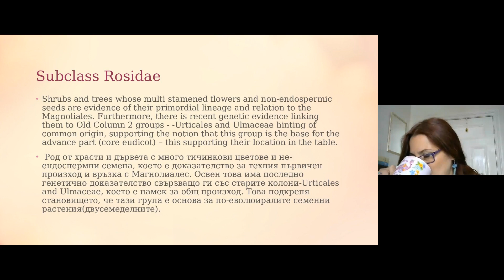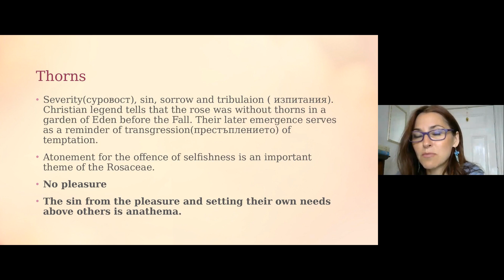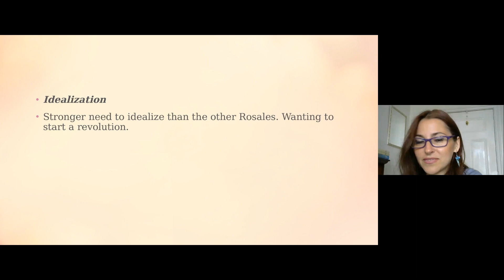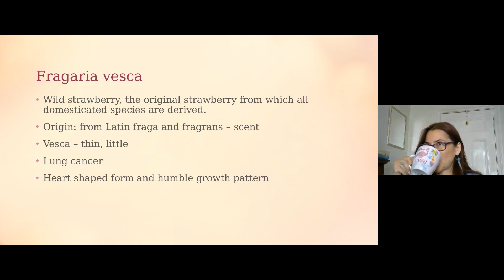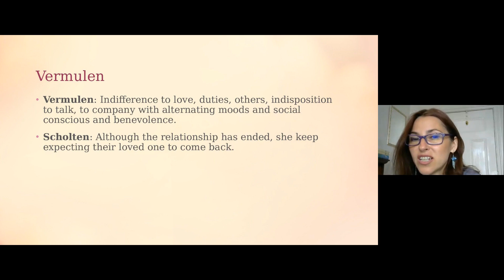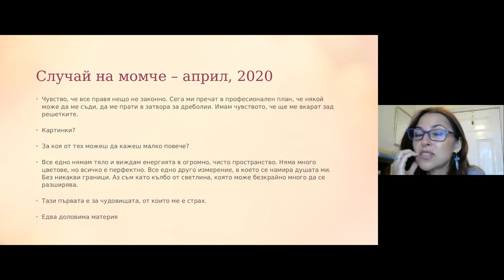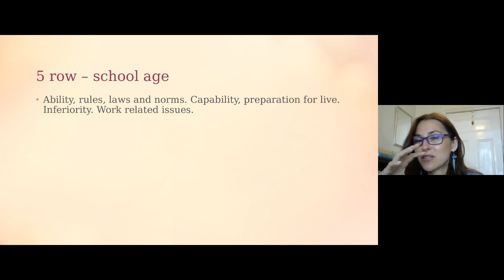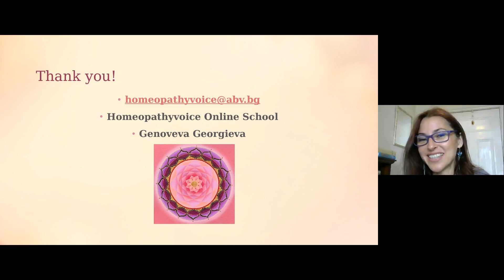Subclass Rosidae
Genoveva Georgieva, teacher in Homeopathyvoice Online School